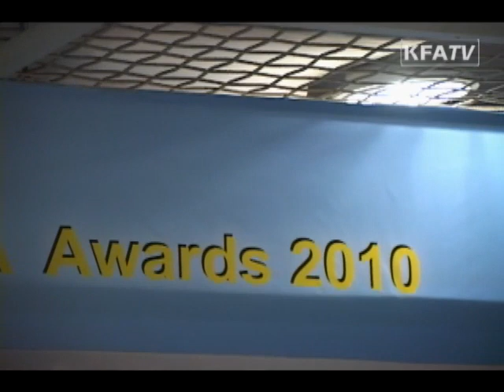[KFA뉴스] 2010 대한축구협회 시상식